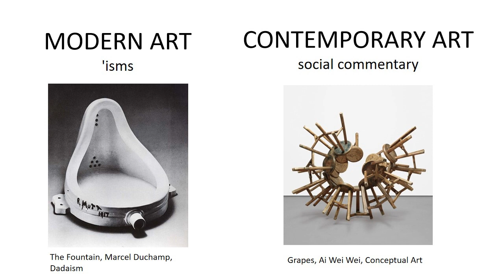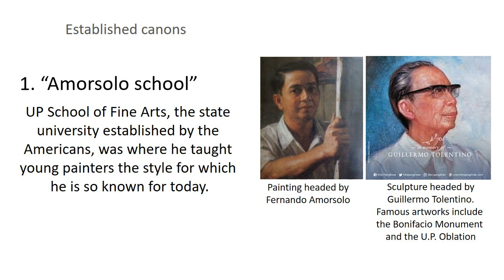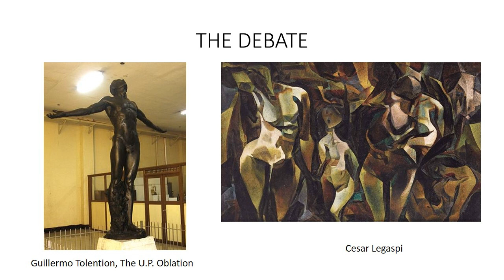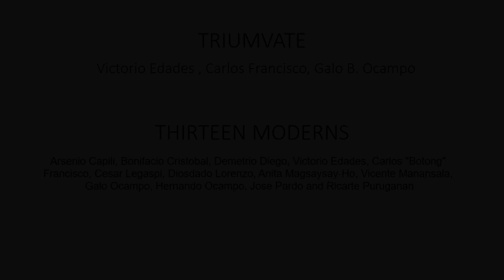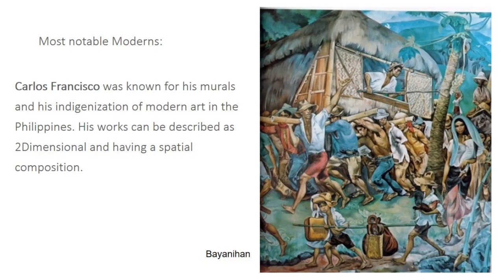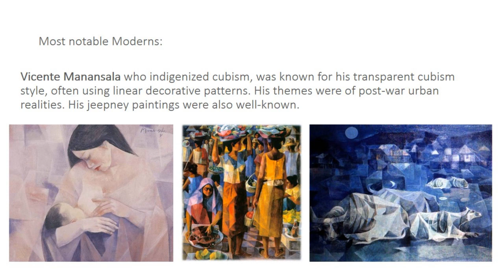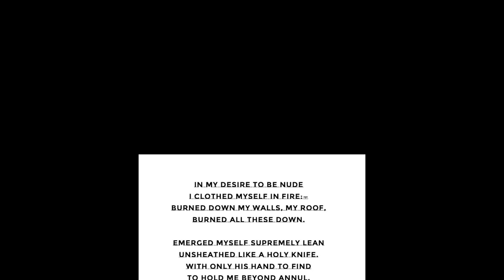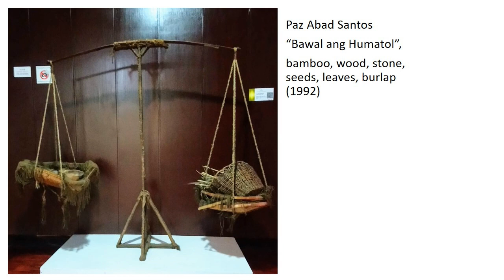Modern and Contemporary Art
This is a video summary/discussion on the reading "